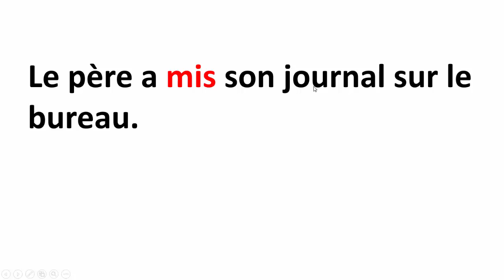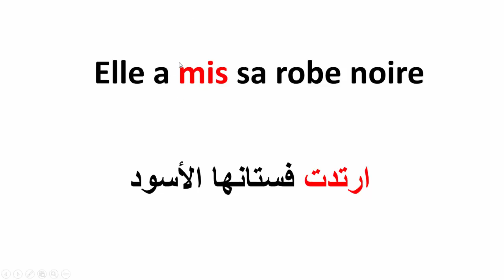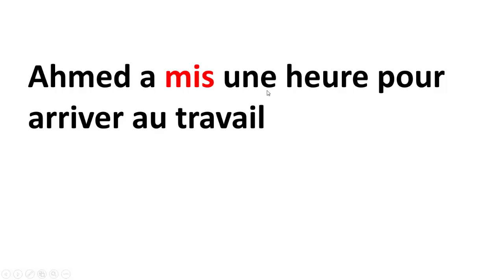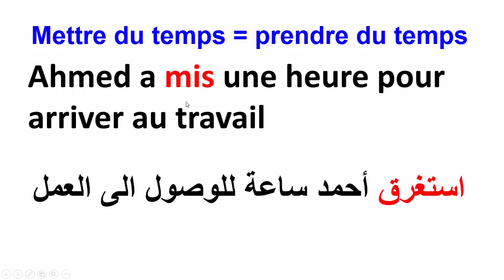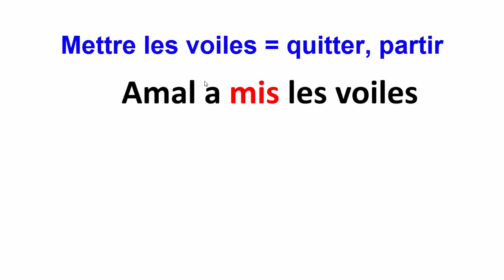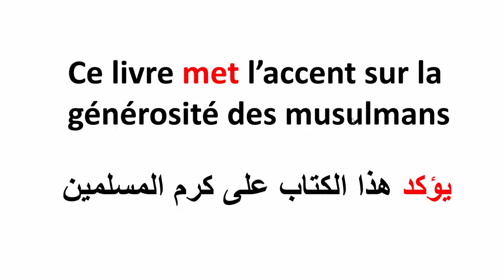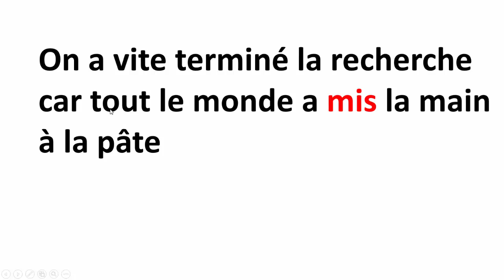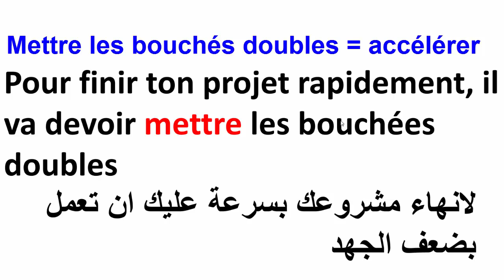تعلم الفرنسية--معاني الفعل Mettre الأكثر استعمال بالفرنسية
ف Le Verbe être et Avoir و l'auxiliaire être et avoir تعلم الفرنسية--مستحيل تخطىء مرة أخرى